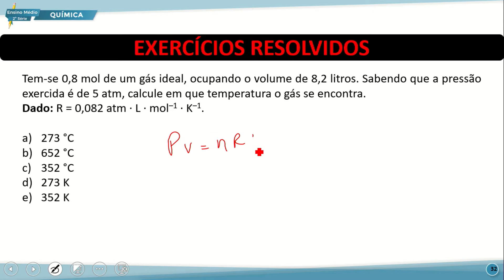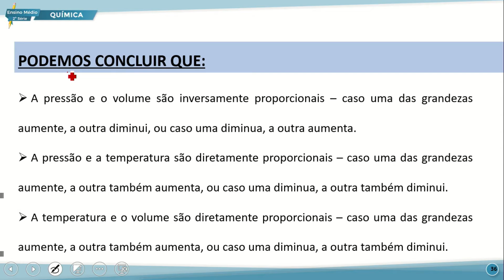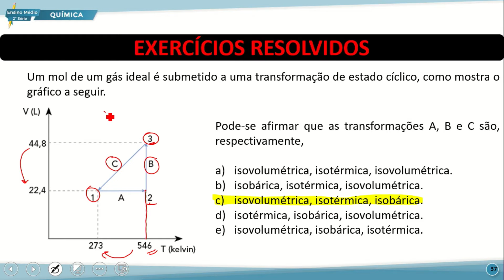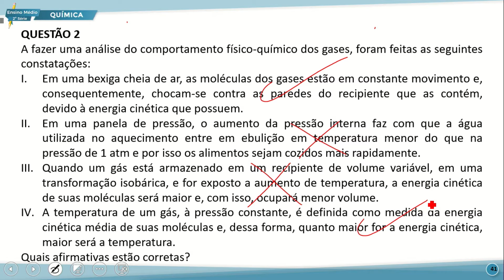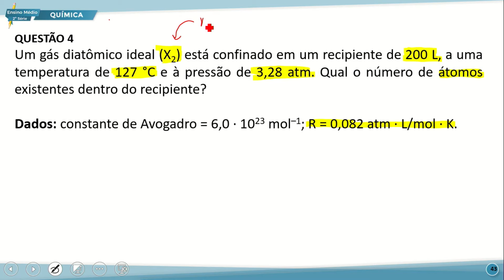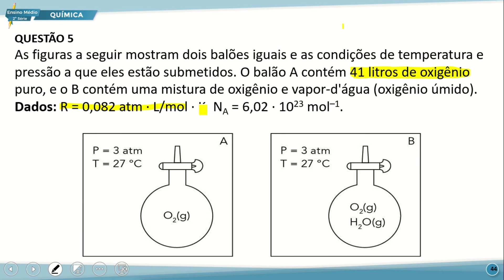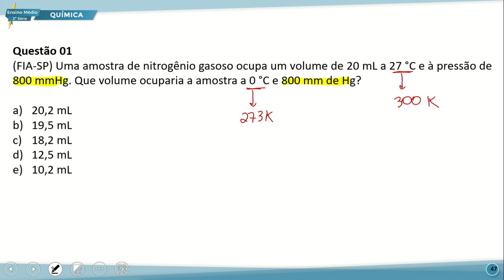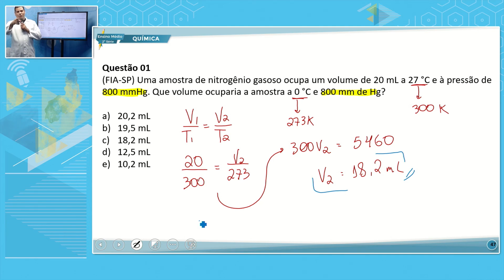E. MÉDIO 2 NOITE QUÍMICA 21 09 2022 ENERGIA ENVOLVIDA NAS TRANSFORMAÇÕES QUÍMICAS P2